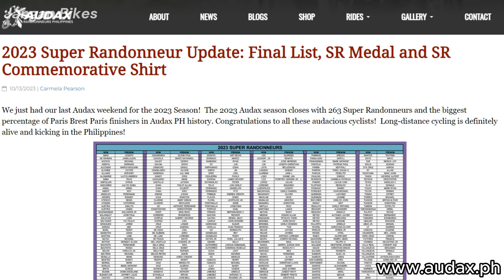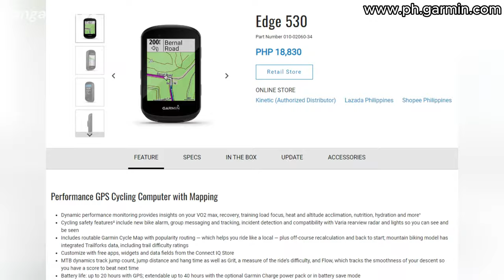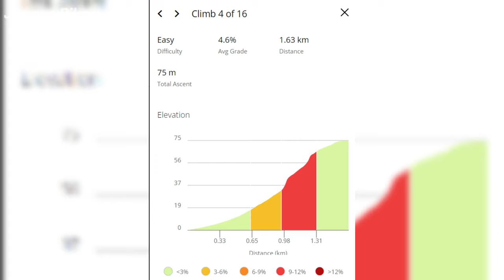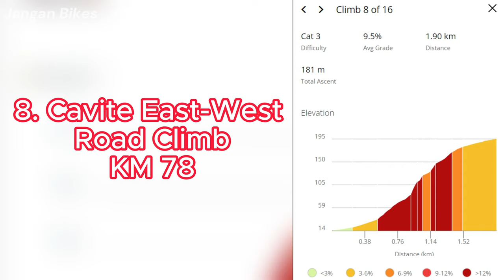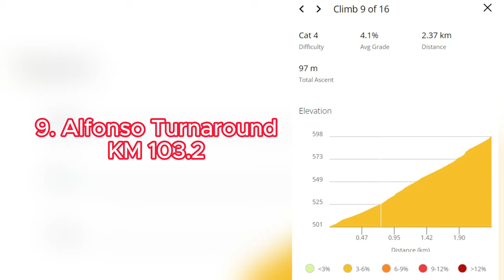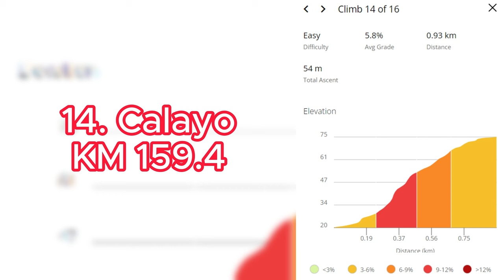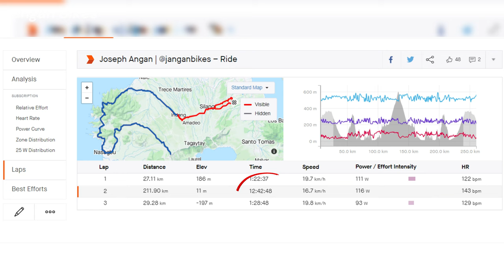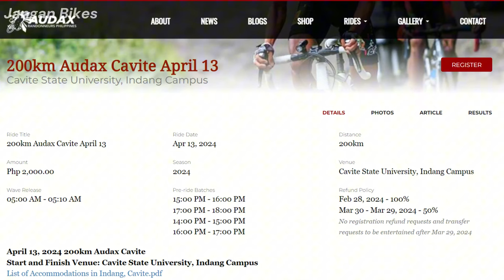Audax Cavite PLUS | Audax Cavite 200 KM Route Guide | Long Distance Cycling Philippines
ROUTE UPDATE: This video was recorded on March 2, 2024. And some slight changes have been made to the route since then. Please refer to the updated cue sheet and GPX file at the Audax Cavite

Audax Cavite is probably one of the hardest Audax route in the Philippines. And we found a way to make it harder haha.

If you want to join, or just curious, about Audax Cavite bike route, then check this video out! I'll present to you the route profile, epic climbs and tips we learned on this route reconnaissance.

For my recommended stopover on this route, check out La Locanda Pizzeria